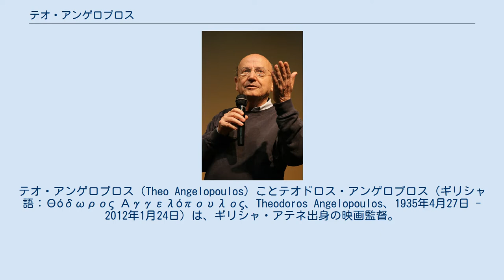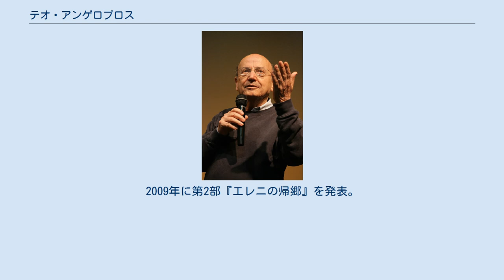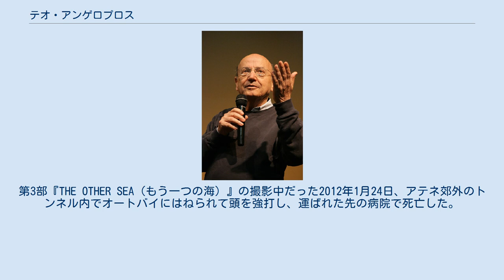テオ・アンゲロプロス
テオ・アンゲロプロス（Theo Angelopoulos）ことテオドロス・アンゲロプロス（ギリシャ語：Θόδωρος Αγγελόπουλος、Theodoros Angelopoulos、1935年4月27日 - 2012年1月24日）は、ギリシャ・アテネ出身の映画監督。
 1935年、アテネで生まれ、子どもの頃に第二次世界大戦や1940年代後半の国内の政情不安を体験。
アテネ大学法学部を卒業後、兵役を経てフランスのソルボンヌ大学、高等映画学院に留学。
帰国後は映画雑誌で批評活動を4年間展開した後、1968年に短編ドキュメンタリー映画『放送』を自主製作して映画監督としてデビュー。
 1970年に初の長編作品『再現』を監督した後、ギリシャの現代史を題材にした3部作『1936年の日々』（1972年）、『旅芸人の記録』（1975年）、『狩人』（1977年）を発表し、世界的な名声を獲得する。
1980年に『アレクサンダー大王』でヴェネツィア国際映画祭　審査員特別賞を、1988年に『霧の中の風景』でベネチア国際映画祭銀獅子賞を、1995年に『ユリシーズの瞳』でカンヌ国際映画祭審査員特別賞を、1998年に『永遠と一日』でカンヌ国際映画祭パルム・ドールを受賞。
 「20世紀三部作」の第1部『エレニの旅』（2004年）においては、舞台をバルカン半島以外にも広げ、新たなる展開を示した。
20世紀三部作は、当初『トリロジア』という題名の1本の長編となる予定であったが、上映時間が膨大になりすぎるため、三部作として製作されることとなったという。
2009年に第2部『エレニの帰郷』を発表。
第3部『THE OTHER SEA（もう一つの海）』の撮影中だった2012年1月24日、アテネ郊外のトンネル内でオートバイにはねられて頭を強打し、運ばれた先の病院で死亡した。
享年76。